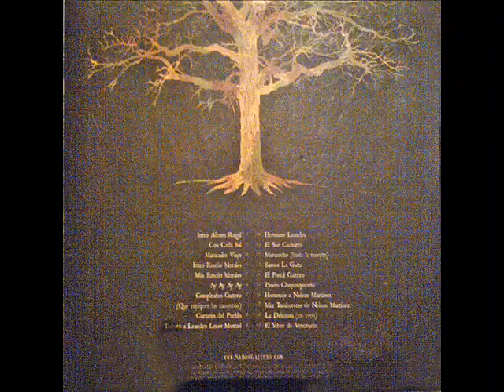Sabor Gaitero/Gaita pa Comela. 2007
Sabor gaitero y su tema el Sabor de Venezuela, O gaita Pa Comela.
Temporada:2007
Tema cedido por:Rafael Sanchez.